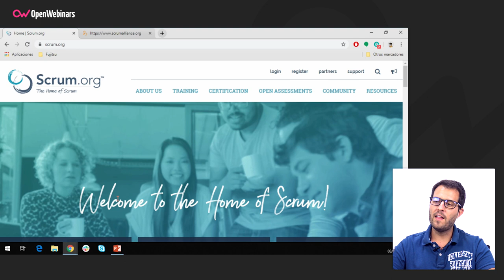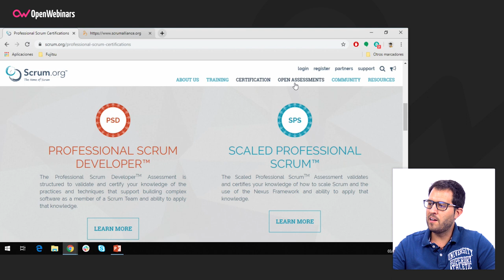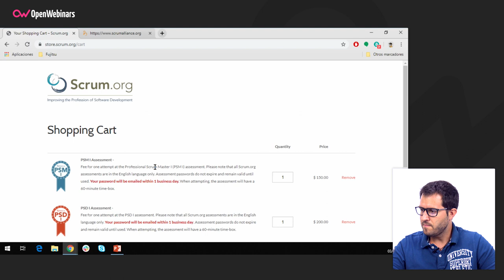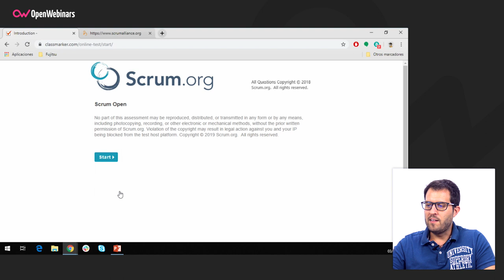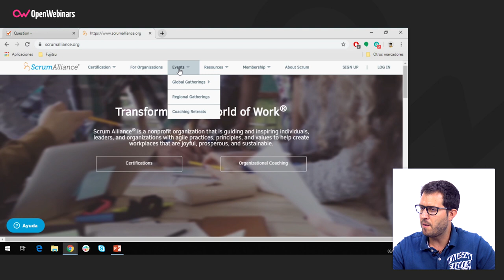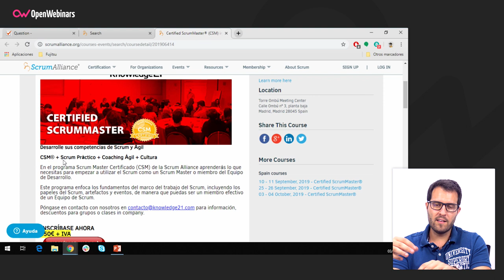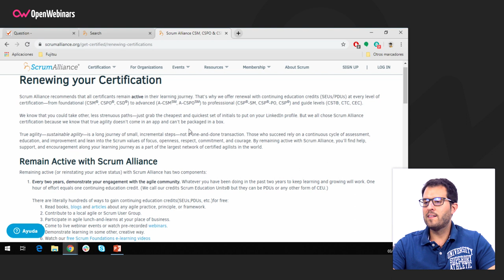CERTIFICACIONES SCRUM: ¿Cómo conseguirlas? 📘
En este vídeo nuestro profesor experto en Scrum nos va enseñar todo lo necesario para empezar a prepararse las certificaciones oficiales de Scrum.